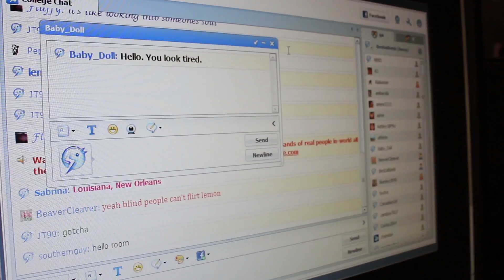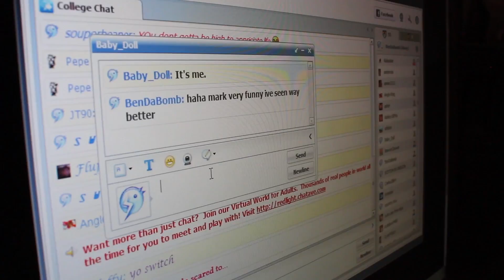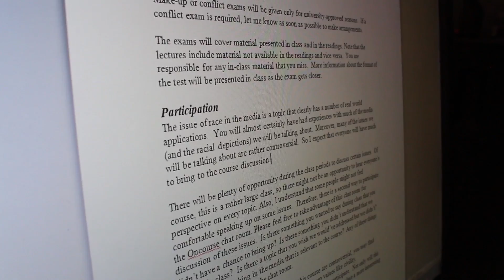C335 Final - Watching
Production as Criticism